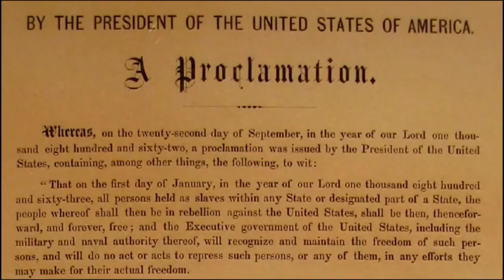Turner, "Köle Gemisi" (Sanat Tarihi / 19. Yüzyıl Avrupası'nda Sanat)